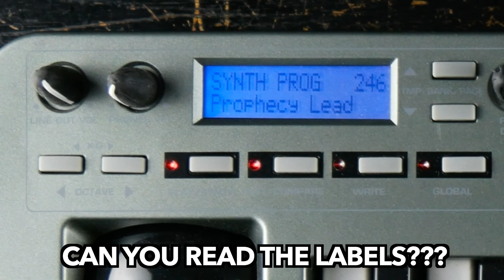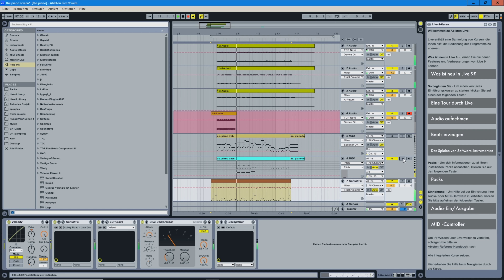Bad Gear - Novation XioSynth - Desert Island Plastic Synth???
In this episode of Bad Gear, the show about the world's most hated audio tools, we are going to talk about the Novation XioSynth. Is it the almighty desert island plastic synth and music production studio?